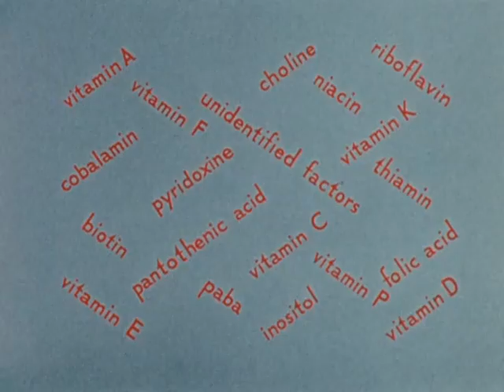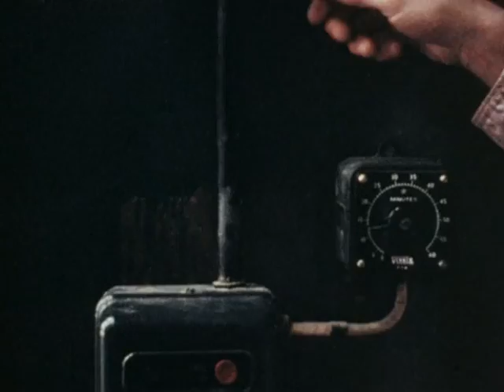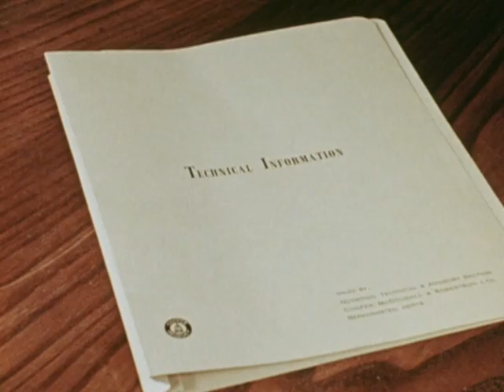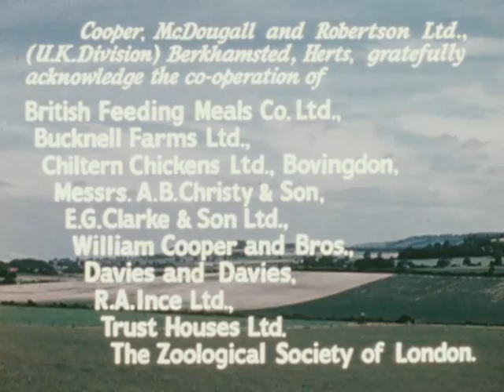A question of balance (1959)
This film explains the role of nutrition science in ensuring balanced diet, increased animal food production and efficient livestock management in the rearing of cattle, poultry and pigs.